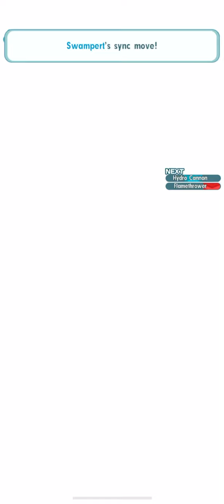May Dominance v2 ~ ffb pre sync clear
May EX go brrrrrrrr :3